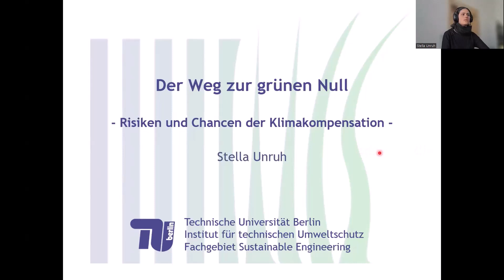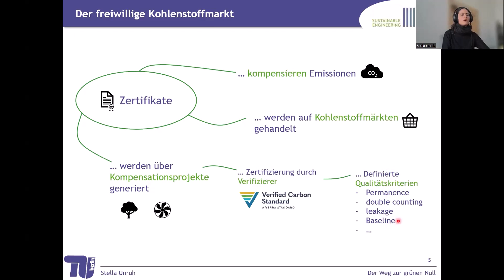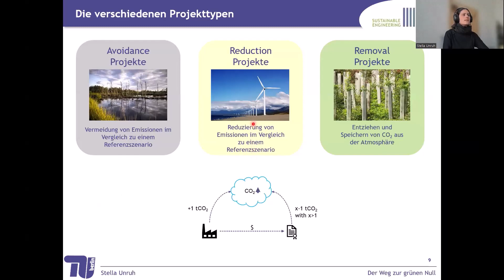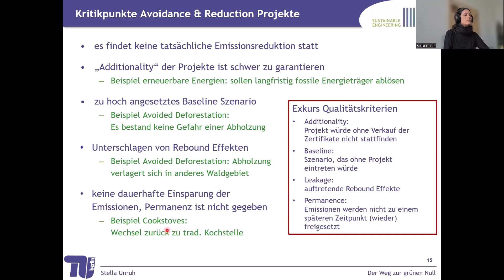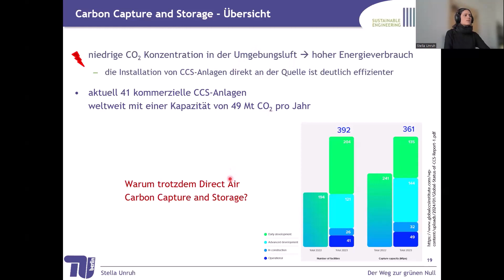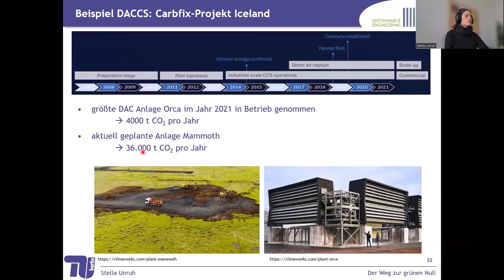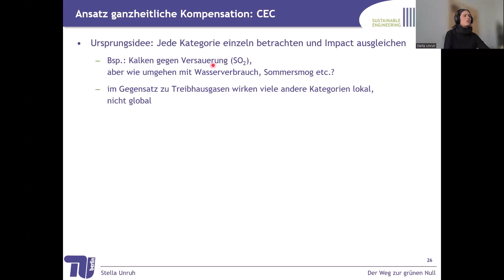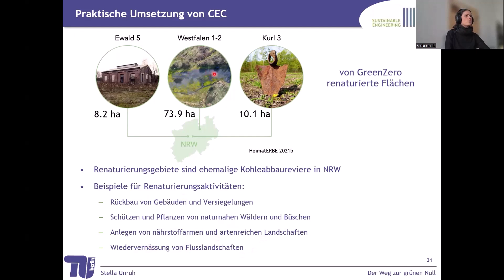Der Weg zur grünen Null – Risiken und Chancen der Klimakompensation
Aufzeichnung des digitalen Vortrags „Der Weg zur grünen Null – Risiken und Chancen der Klimakompensation“ von Stella Unruh vom Fachgebiet Sustainable Engineering der TU Berlin, zur Ringvorlesung zum Klimaschutz „TU Berlin for Future - Teil 2“ am 29. April 2024.

Klimakompensation hat einen schlechten Ruf: CO2-Zertifikate sind zu billig, sparen nicht immer das ein, was sie vorgeben und werden gemeinhin als eine Form des „Ablasshandels“ für Unternehmen bezeichnet. Trotzdem wird es uns ohne Kompensation nicht möglich sein, eine weltweite Klimaneutralität zu erreichen. Aber welche unterschiedlichen Möglichkeiten der Kompensation gibt es überhaupt und welche können uns auf dem Weg zur „grünen Null“ helfen? Welche stehen uns im Weg und verhindern andere effektive Maßnahmen? Und können wir eigentlich andere Umweltschäden über die Verursachung von CO2 hinaus kompensieren? Diesen Fragen möchten wir in der Vorlesung nachgehen und so einen tieferen Einblick in das Thema Klimakompensation bieten.

Die Veranstaltung wird ausgerichtet von Prof. Dr. Dr. Martina Schäfer, Prof. Dr. Ulf Schrader, Prof. Dr. Stefan Heiland und Dr. Gabriele Wendorf.